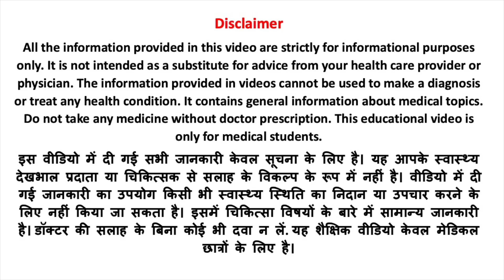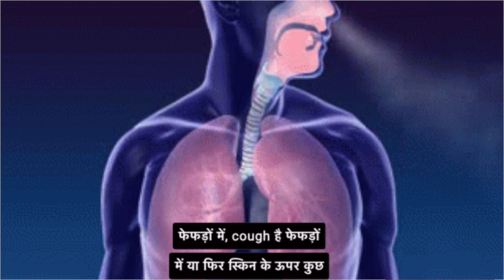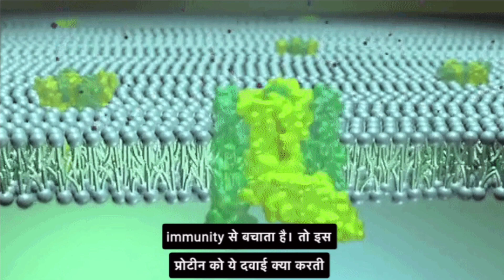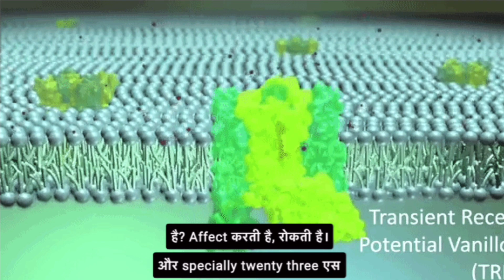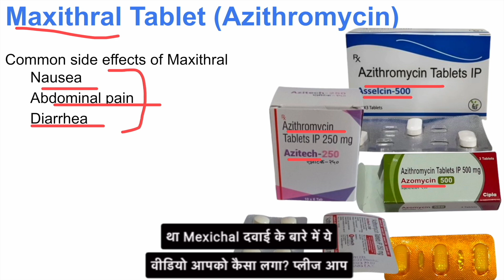Maxithral Tablet Azithromycin गले, श्‍वसन तंत्र या कान में इंफेक्‍शन और यौन संक्रमित रोग की दवाई ?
Today I have talked about Maxithral Tablet Azithromycin गले, श्‍वसन तंत्र या कान में इंफेक्‍शन और यौन संक्रमित रोग की दवाई ?